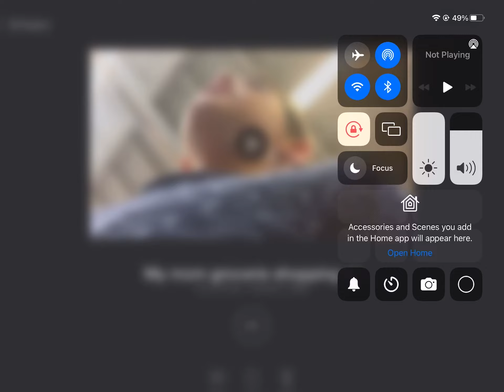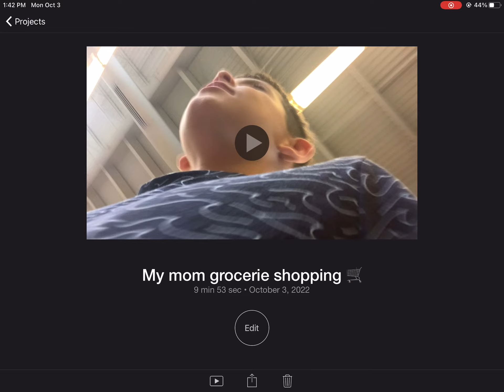Me at a store with my mom